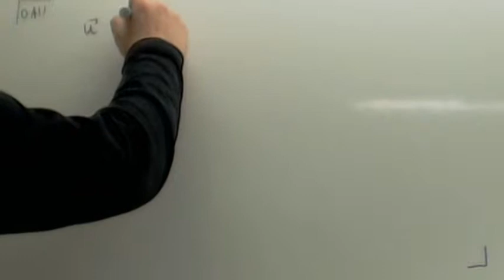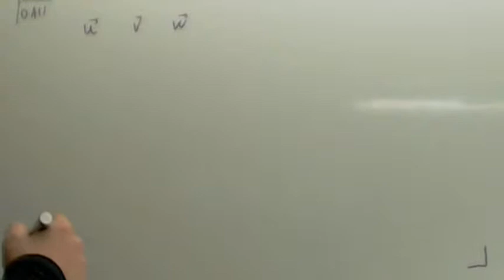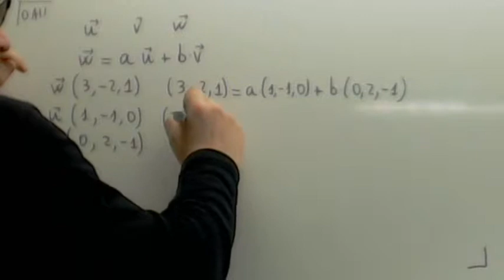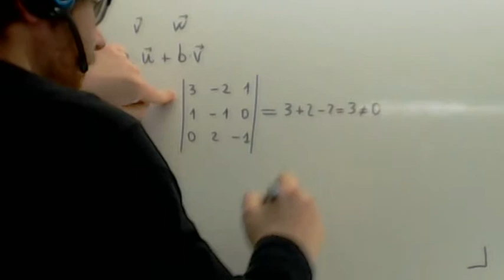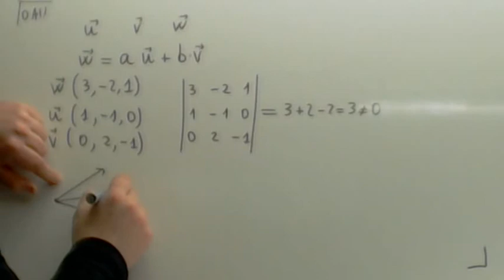Combinacion lineal de vectores Usero